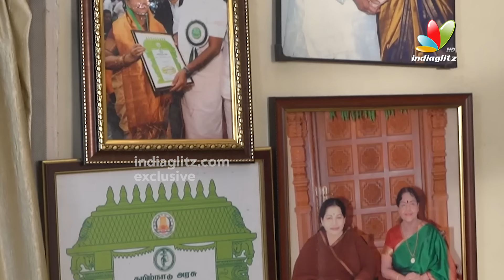వాళ్ళ ఇద్దరిలో ఎవరు గొప్ప అంటే? | Actress Rajasree Latest Interview | IndiaGlitz Telugu